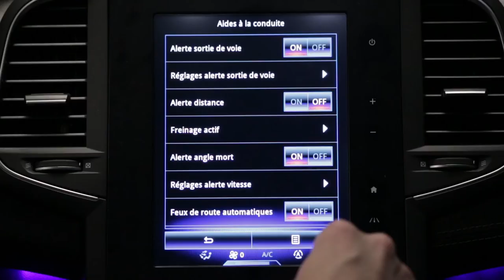Figyelmeztetés a biztonságos követési távolságra